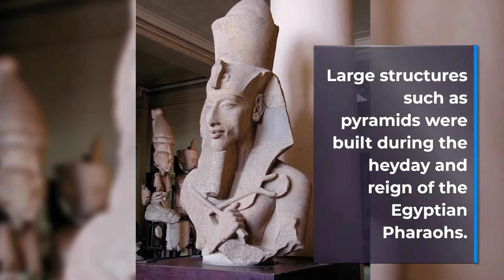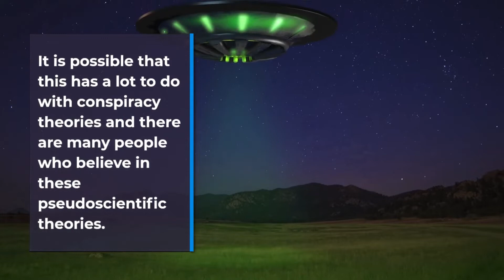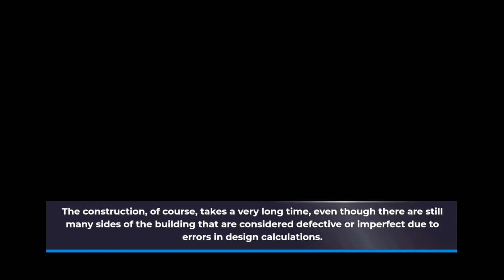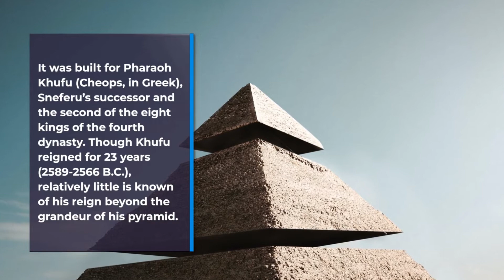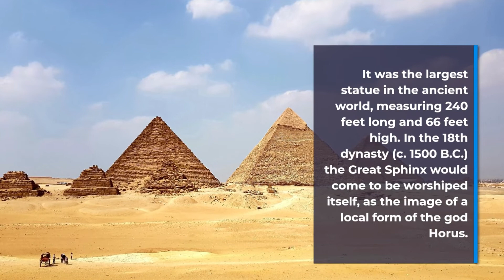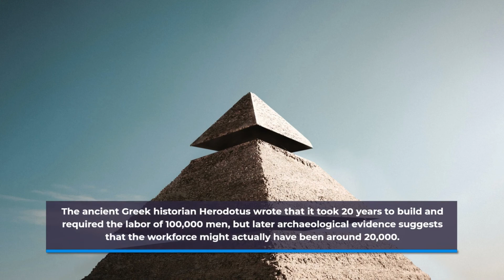The Evolution of Ancient Egypt's Pyramids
Kesehatan, kebugaran, olahraga, pola makan sehat adalah Cara Menjalani Hidup Terbaik Anda. Bayak orang yang tidak peduli terhadap pola hidup mereka, mulai dari makan, cara mengatur jam tidur yang baik dan sebagainya. Disini kami menyajikan info info seputar kesehatan, gaya hidup sehat, cara mengatasi penyakit, dan masih banyak yang lainnya. Kami melakukan yang terbaik untuk menghadirkan video informatif yang semoga bermanfaat bagi kesehatan Anda.